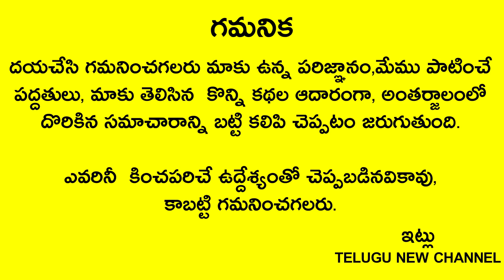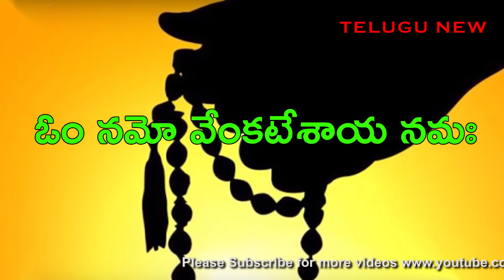శ్రీనివాసుడి ముందు ఇది నైవేద్యంగాపెడితే మీరు ఏది అనుకుంటే అది జరిగిపోతుంది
Telugu New

రేపు శనివారం త్రయోదశి శ్రీనివాసుడి ముందు ఇది నైవేద్యంగాపెడితే మీరు ఏది అనుకుంటే 100% అది జరిగిపోతుంది